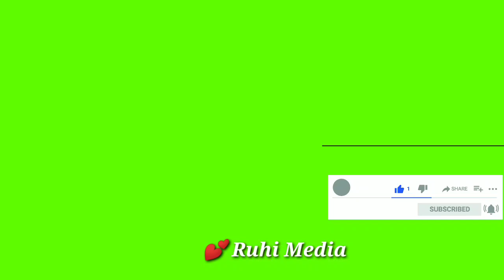Telugu Serial Actors Nirupam,Manjula 11th Wedding Anniversary Celebrations|Nirupam,Manjula Family